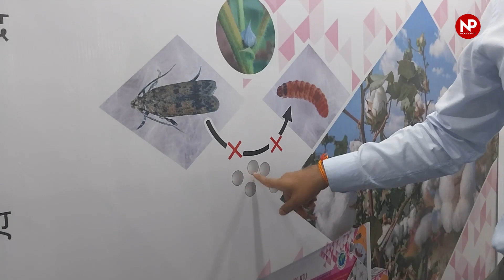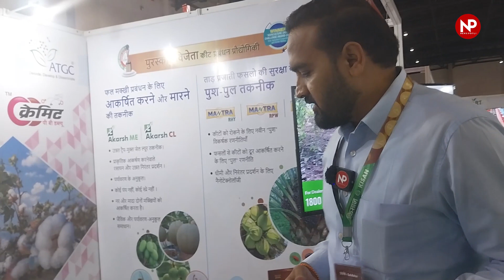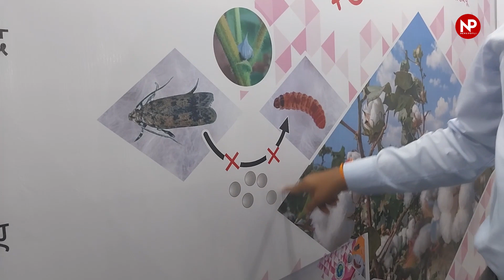कपास को गुलाबी सुंडी के प्रकोप से बचाएगी ये दवा? | Pink Wall Worm | Cotton Farming | ATGC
भारत के हैदराबाद में स्थित ATGC कंपनी ने कपास की खेती में गुलाबी सुंडी के प्रकोप को कम करने के लिए एक क्रीम बनाई है जिसकी एक बूंद को कपास की टहनी पर रखने पर नर पिंक वाल वार्म उस क्रीम से निकलने वाली मादा की गंध से भ्रमित हो जाता है और प्रजनन न कर पाने से कीट का चक्र टूट जाता है। कंपनी के अधिकारी के अनुसार इस क्रीम को लैब में टेस्ट किया गया है।  कंपनी के मुताबिक हरियाणा, पंजाब, राजस्थान, महाराष्ट्र राज्यों के किसानों के खेत पर cremit pink  wall worm को टेस्ट किया गया है और सफल नतीजे देखने को मिले हैं।
पूरी जानकारी वीडियो में।

ATGC company based in Hyderabad, India has created a cream to reduce the incidence of pink bollworm in cotton cultivation, if one drop of which is placed on a cotton branch, the male pink wallworm gets confused by the female smell emanating from that cream. And due to the insect's inability to reproduce, the cycle is broken. According to the company official, this cream has been tested in the lab. According to the company, cremit pink wall worm has been tested on the fields of farmers in the states of Haryana, Punjab, Rajasthan, Maharashtra and successful results have been seen.